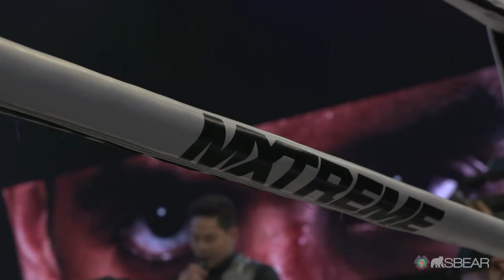Sitmonchai Gym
Follow the footsteps of 8 Sitmonchai fighters